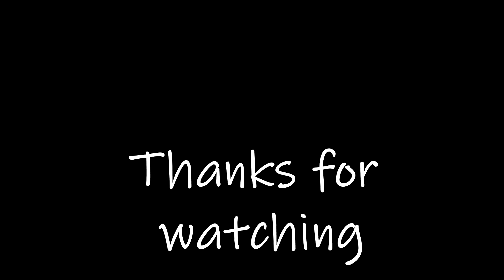Deck the Halls with Chips and Salsa - KEYBOARD PERCUSSION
In this video I play through the keyboard percussion part of the song Deck the Hall with Chips and Salsa (arranged by Ed Huckeby).  You can play part this on the bells, marimba, xylophone or vibraphone.  If you are currently working on this piece with your band, try and play through with me.